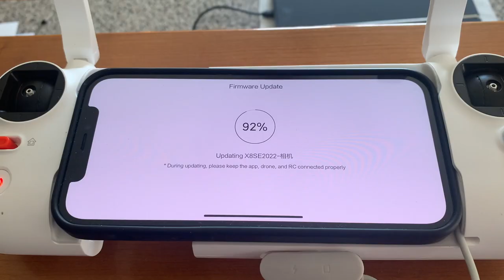ADESSO SCATTA FOTO 48MP E VELOCITA' CINEMATICA PER IL FIMI X8 SE 2022 CON ULTIMO FIRMWARE PROVIAMOLO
FIMI X8 SE 2022

Link Utili

         ❖❖❖❖❖❖❖❖❖❖❖❖❖❖Contatti❖❖❖❖❖❖❖❖❖❖❖❖❖❖❖